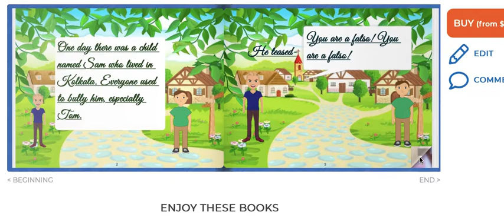Winning entry by Samarth Sharma 5D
A story about bullying, created using Storyjumper.